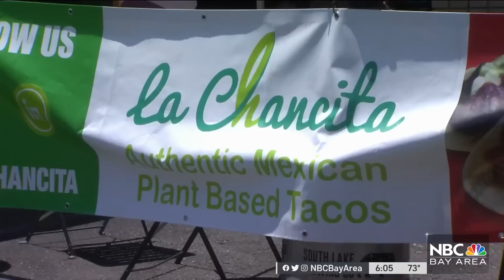1 Dead, Driver Arrested Following Crash in Walnut Creek: Police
Walnut Creek police are investigating a deadly crash that closed a busy street early Saturday morning. Christie Smith reports.